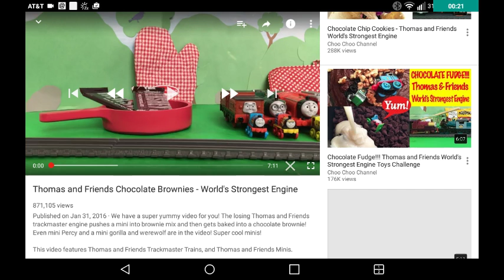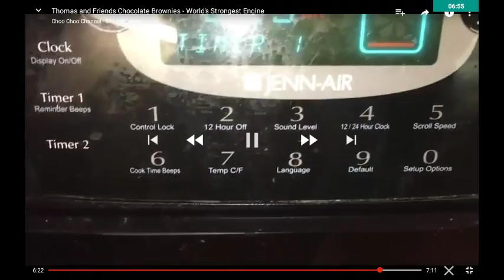James reacts to:Strongest engine:Chocolate brownies!!!